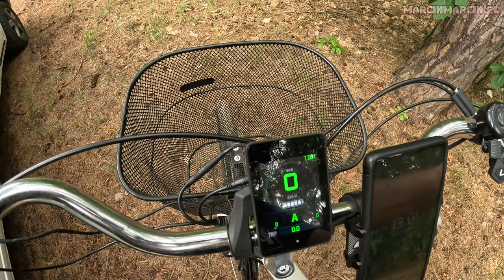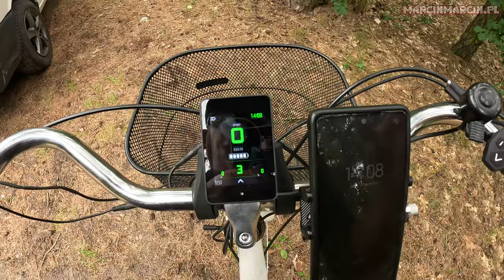Test Zestawu Elektryfikacji Roweru na Przednie Koło Esoulbike: Silnik 250W 36V | Wyświetlacz LCD T24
Witajcie! Dzisiaj przygotowałem dla Was niezwykły film testowy, w którym pragnę podzielić się moim doświadczeniem z nowym zestawem do elektryfikacji roweru od firmy Esoulbike.

Wyposażony w silnik o mocy 250W i napięciu 36V, pozwala na niezwykle płynne przyspieszenie i pokonywanie trudnych wzniesień bez większego wysiłku. Ale to nie koniec niesamowitych funkcji! Wyświetlacz LCD T24 dostarcza mi precyzyjnych informacji na temat prędkości, pokonanego dystansu, poziomu naładowania baterii i wielu innych, co sprawia, że jestem zawsze w pełni poinformowany o moim rowerowym osiągnięciu.

Jeśli tak jak ja jesteście pasjonatami rowerów i poszukujecie innowacyjnych rozwiązań, ten film jest dla Was! Dołączcie do mnie w tej ekscytującej podróży elektryfikacji mojego roweru i odkryjcie, jak zestaw Esoulbike może zmienić nasze rowerowe doświadczenie na zawsze.

Zapraszam Was serdecznie do oglądania i dzielenia się Waszymi komentarzami oraz pytania. Razem odkryjmy, jak Esoulbike sprawia, że jazda na rowerze staje się czystą przyjemnością!

 ⚡         ZARABIANIE ONLINE      ⚡
 ⚡     EARNIG MONEY ONLINE    ⚡